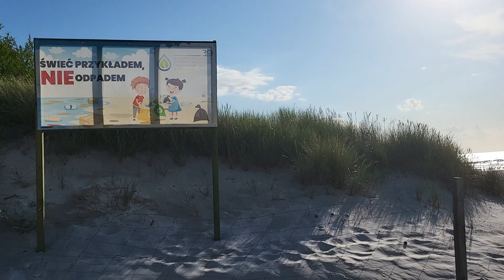Dżwiżyno plaża Lipiec 2023